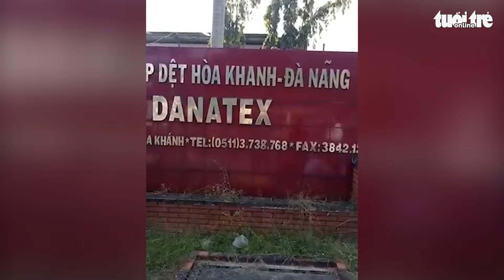Gần trăm công nhân kiện công ty dệt đòi lương, bảo hiểm, trợ cấp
Gần trăm công nhân mất việc đã ký đơn khởi kiện Công ty cổ phần dệt Hòa Khánh - Đà Nẵng, đòi lương và các chế độ liên quan.